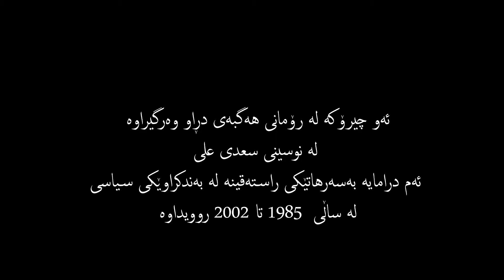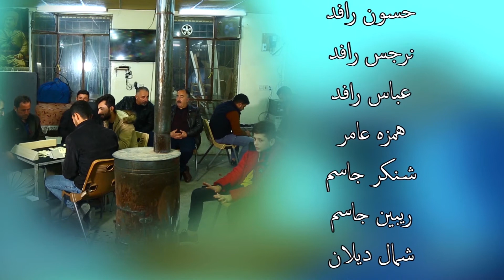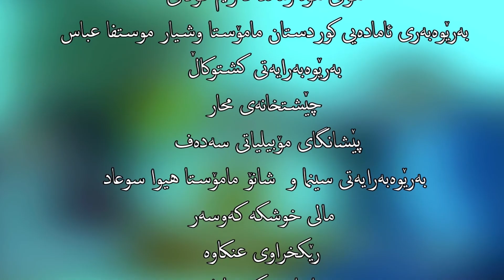zindane zhmara 88 alqay 13 زیندانی ژماره‌ ٨٨